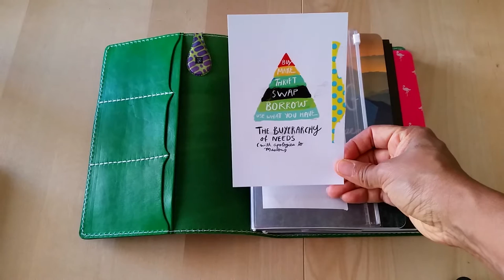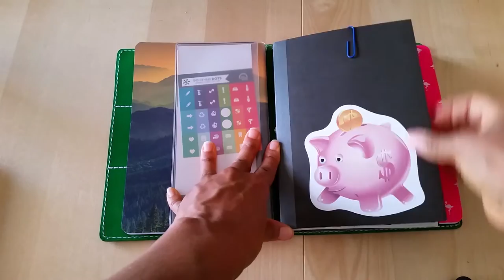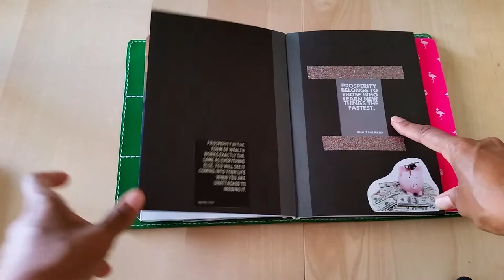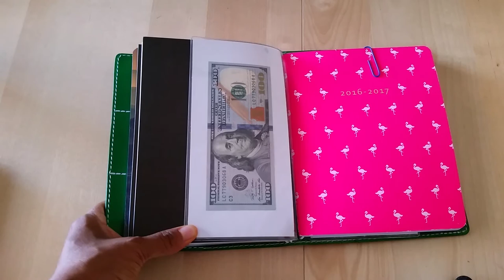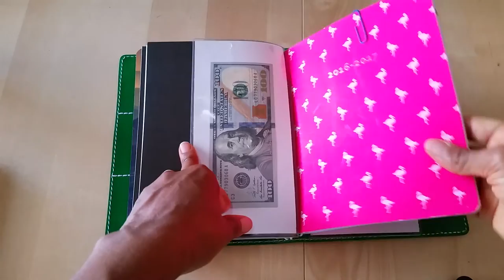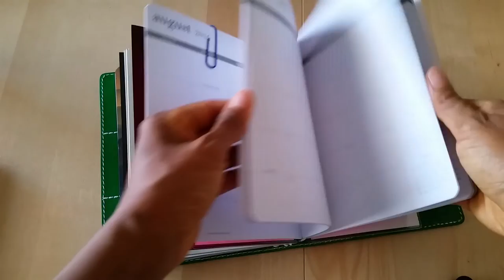Financial Planning in a Traveler's Notebook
Here's how I do my financial planning and tracking in a traveler's notebook. I show you the details of my money management system and how I have it laid out in my Chic Sparrow American Dream Deluxe A5 traveler's notebook in the color Peace. This system was originally in a standard/narrow size notebook, but over time, I realized that I needed way more room. I hope you enjoy the video and I'd love to know how you manage your finances if you'd like to share!

If you're interested in the book The Dynamic Laws of Prosperity by Catherine Ponder, you can find it on Amazon here: